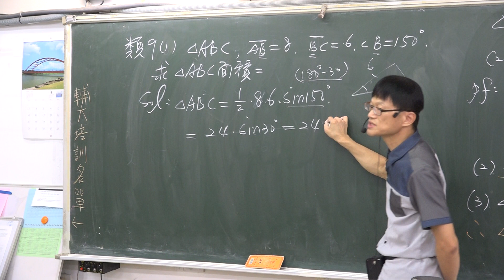B3---1--3---類題9(1)---已知SAS求三角形的面積